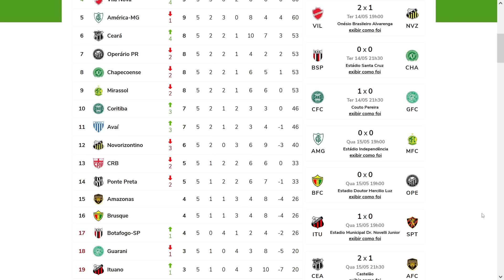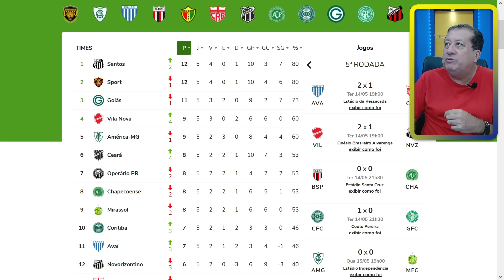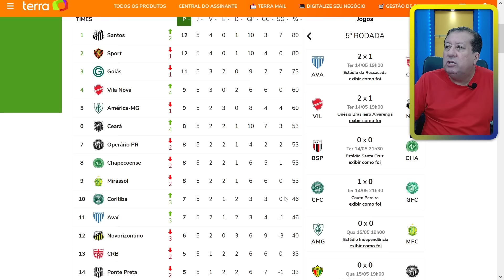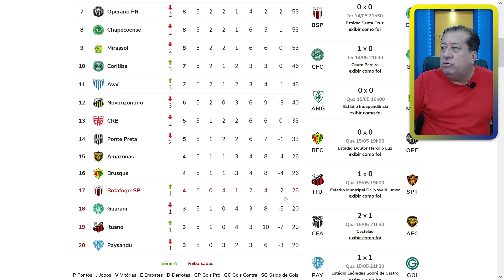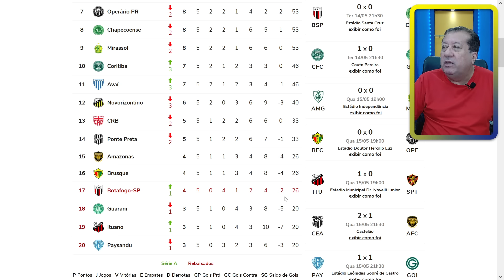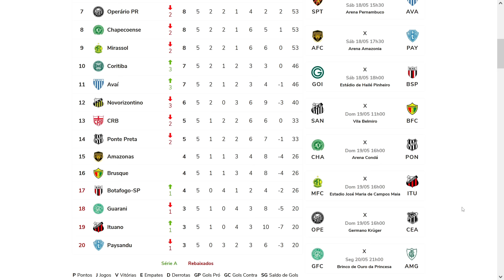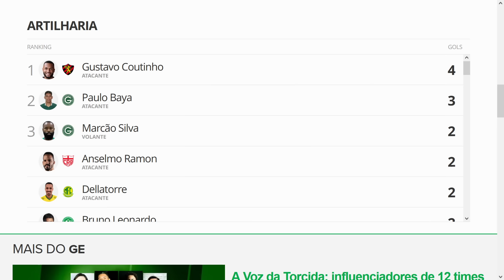SÉRIE B TEM NOVO LÍDER! RESULTADOS, SURPRESAS, DECEPÇÕES E CLASSIFICAÇÃO APÓS A QUINTA RODADA!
A SÉRIE B TEM UM NOVO LÍDER! RESULTADOS, SURPRESAS, DECEPÇÕES E CLASSIFICAÇÃO DA SEGUNDONA!